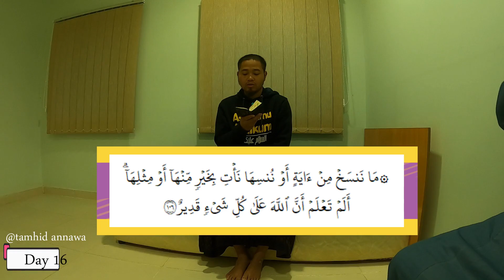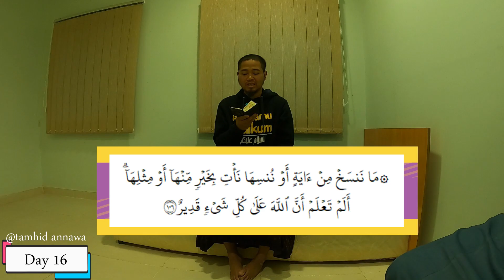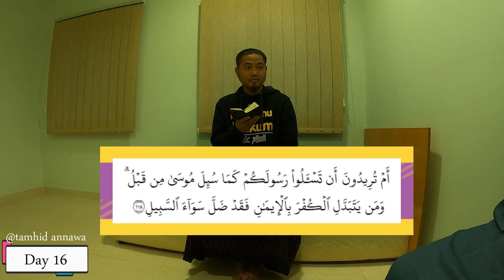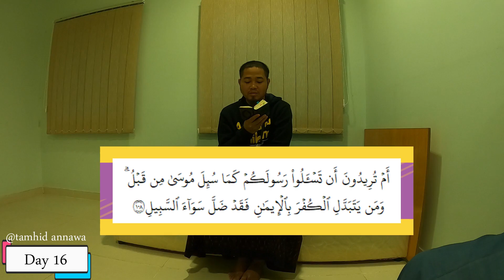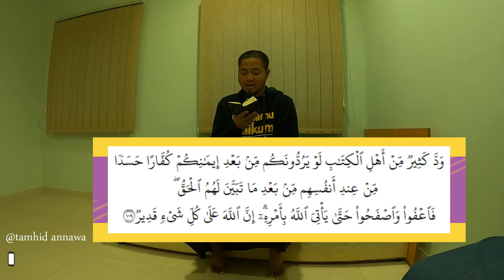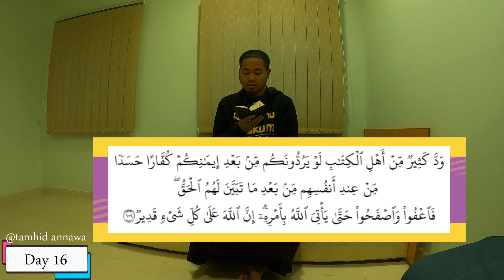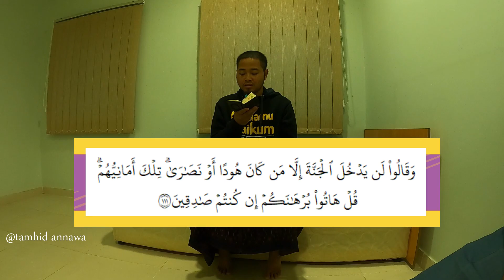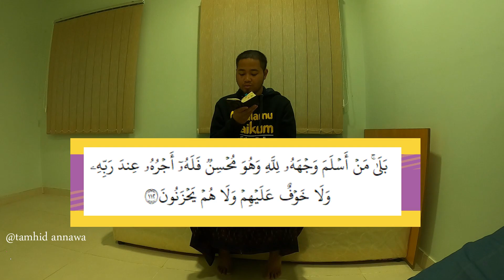Belajar Tahsin Al Quran II #018 II Day 16 Al Baqoroh 106 - 112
Bismillah
Insyallah akan upload tentang belajar tahsin dua hari sekali, khusus Ramadhan satu hari sekali.